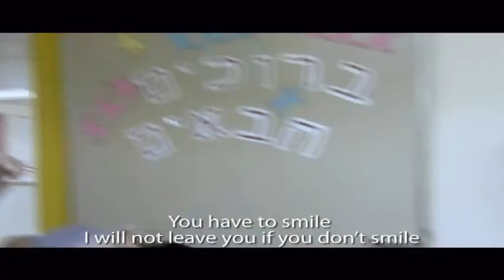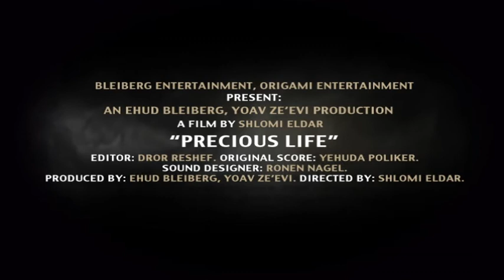Precious Life Trailer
Precious Life is the 2011 Academy Award shotlisted documentary by Israeli journalist Shlomi Eldar.
Born without an immune system, four-month-old Palestinian boy Mohammad Abu Mustafa will die without a bone marrow transplant, a procedure that can only be done in an Israeli hospital. A desperate plea from his doctor to save Mohammad's life leads Israeli journalist Shlomi Eldar to document the complex and emotional story. As Israeli and Palestinian doctors put aside their differences to protect the child, we are forced to confront the more personal ramifications of the Embargo of Gaza.